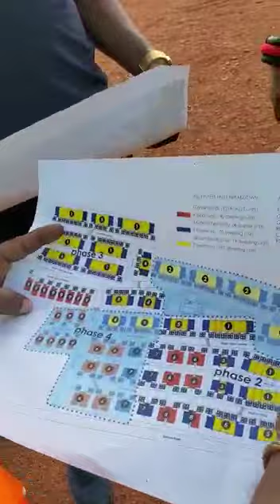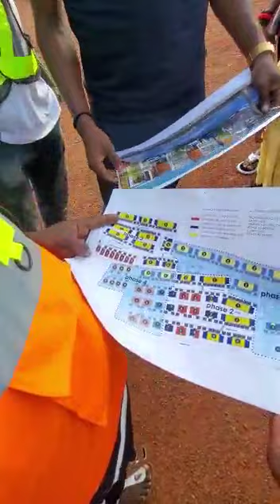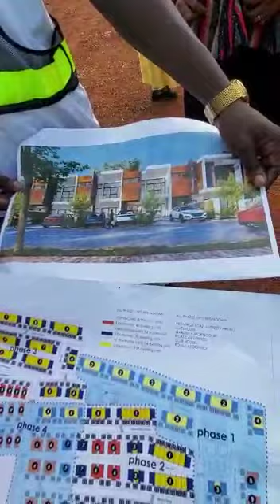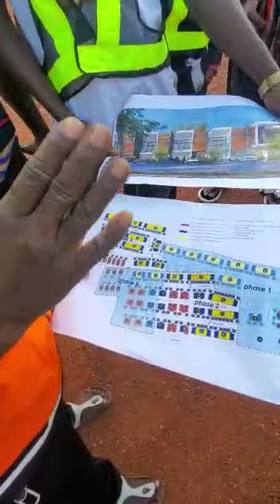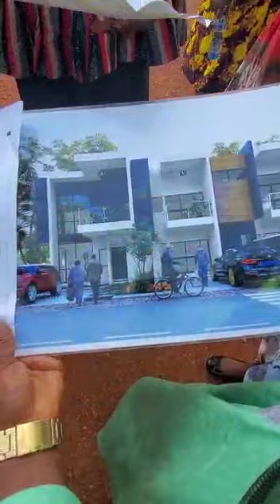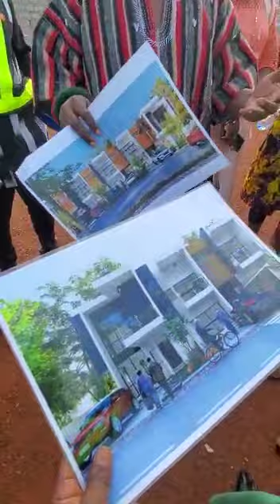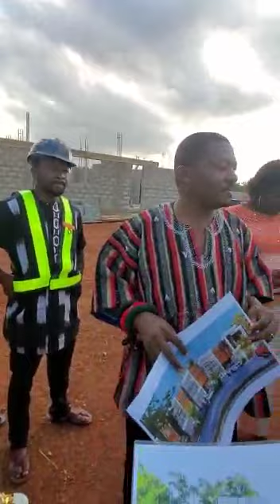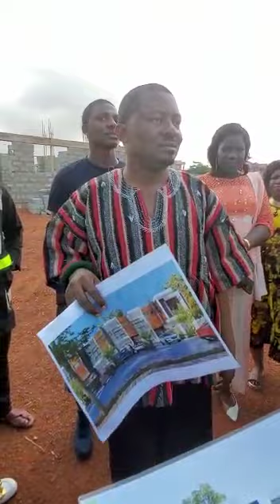Emile Parfait SIMB Présente le chantier d'Accra aux coachs (JMTV+)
Chaîne de Web-Télévision au contenu général

Vous souhaitez rejoindre Liyeplimal, vous pouvez utiliser le lien suivant pour vous inscrire: